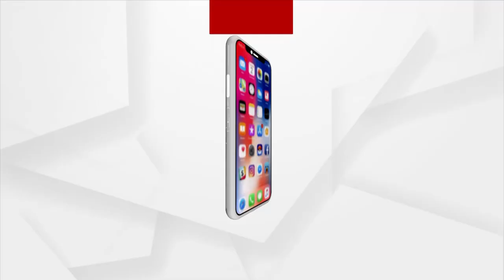Headlines @ 4 Pm | 6 Dec 2021 | Argus News